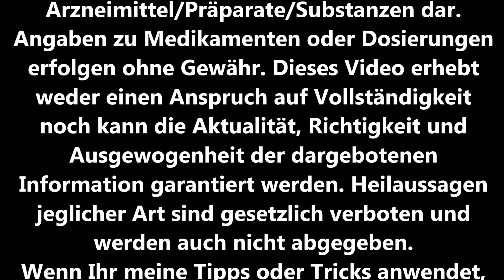Zubereitung Knoblauch Zitronen Drink Kur - Bluthochdruck senken Arterien Gefäße reinigen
Zubereitung Knoblauch Zitronen Drink Kur (►►Link◄◄Naturtrunk Zitrone und Knoblauch Bluthochdruck senken Arterienreinigung Gefäßreinigung Zitrone

Hier der Link zu Knoblauch in weiterer Form um die Arterien zu reinigen
►►Link◄◄
• Bio geschälter schwarzer Knoblauch
• Knoblauch Kapseln mit Mistel
• Knoblauch Mistel Weißdorn Kapseln
• Knoblauch Kapseln
• Mariendisteln Kapseln
* Naturtrunk Zitrone und Knoblauch
* Philips Mixer
* Standmixer auch für Smoothies

Die Knoblauch Zitrone Kur ist vorwiegend gegen Bluthochdruck, zum reinigen der Gefäße sowie als Kur für Leber und Schilddrüse. Diese Kur hilft auch wenn sich müde und schlapp fühlt. Dieses Geränk bringt frischen Schwung ins das Körper System. Die Schilddrüse arbeitet effektiver wenn die Leber entlastet ist. Wenn das Zusammenspiel der beiden nicht reibungslos funktioniert, können unangenehme Beschwerden die Folge im Körper sein. Es handelt sich dabei meistens um: ständig oder oft müde schlapp, energielos trockene Haut brüchige Fingernägel man ist gereizt oder ungeduldig leicht frieren, oder kalte Hände / Füße die Konzentration fällt schwer das Erinnerungsvermögen ist geschwächt Auf gar keine Fall dürfen Sie die Kur während Schwangerschaft oder Stillzeit durchführen. Auch wenn direkt nach der Einnahme oder nach ein paar Tagen starkes Unwohlsein oder Symptome auftreten sollten, dann brechen Sie bitte die Kur ab. Wenn Sie krank sind, sollten Sie sich behandeln lassen und keine Kuren in Eigenregie machen. Ich empfehle Ihnen, heilpraktische Behandlung aufzusuchen. Menschen berichten unter anderem von einer Verbesserung des Allgemeinbefindens sowie des Hör- und Sehvermögens, einer Senkung von überhöhten Cholesterinwerten und Bluthochdruck und einer reinigenden Wirkung des kompletten Systems. Studien belegen, dass Knoblauch tatsächlich die Blutfettwerte reduziert und durch Schwefelverbindungen positive Auswirkungen auf das Herz-Kreislauf-System hat. Auch seine antimikrobielle und entzündungshemmende Wirkung ist medizinisch bestätigt. Knoblauch enthält Vitamine, Mineralstoffe sowie zahlreiche sekundäre Pflanzenstoffe und ist damit besonders gesund.